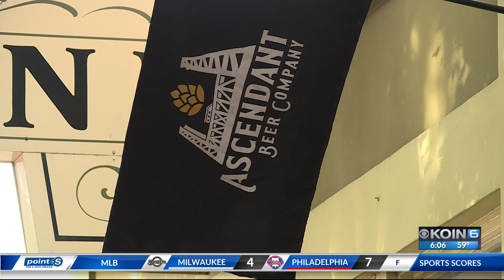Old Town crime increase concerns some businesses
Portland police have an office right in the neighborhood and patrol regularly, but Rennacker said businesses like hers still don't feel safe.